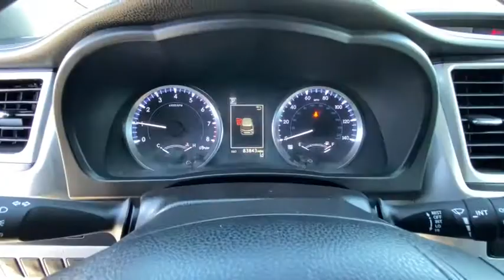2017 Toyota Highlander Reno, Carson City, Northern Nevada, Sacramento, Elko, NV HS367267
BLIZZARD PEARL Used 2017 Toyota Highlander available in Reno, Nevada at Lithia Chrysler Jeep of Reno. Servicing the Carson City, Northern Nevada, Sacramento, Elko, NV area.
2017 Toyota Highlander LE Plus V6 AWD - Stock#: HS367267 - VIN#: 5TDBZRFH8HS367267

FUEL EFFICIENT 27 MPG Hwy/20 MPG City! 3rd Row Seat Bluetooth iPod/MP3 Input CD Player Lane Keeping Assist Dual Zone A/C Satellite Radio All Wheel Drive Alloy Wheels Power Liftgate Back-Up Camera Rear Air SEE MORE! KEY FEATURES INCLUDE: Third Row Seat All Wheel Drive Power Liftgate Rear Air Back-Up Camera Satellite Radio iPod/MP3 Input Bluetooth CD Player Aluminum Wheels Dual Zone A/C Lane Keeping Assist. Rear Spoiler MP3 Player Remote Trunk Release Keyless Entry Privacy Glass. Toyota LE Plus with BLIZZARD PEARL exterior and ASH interior features a V6 Cylinder Engine with 295 HP at 6600 RPM*. VEHICLE REVIEWS: Edmunds.coms review says One of the Highlanders best qualities is its ride comfort. This crossover is highly isolated and confident without feeling like a floating barge. Few if any road irregularities intrude.. Great Gas Mileage: 27 MPG Hwy. MORE ABOUT US: At Lithia Chrysler Jeep of Reno our first and foremost goal is to make your car-buying and ownership experience better than any other youve had near Carson City Auburn CA Sparks and beyond. And prepare to have your expectations exceeded. Price does not include $449 Dealer Doc fee taxes and license fees. Price contains all applicable dealer incentives and non-limited factory rebates. You may qualify for additional rebates; see dealer for details.